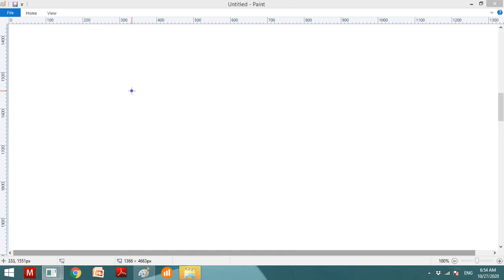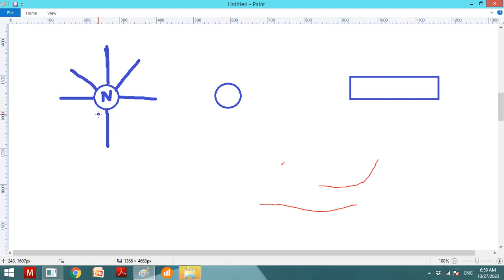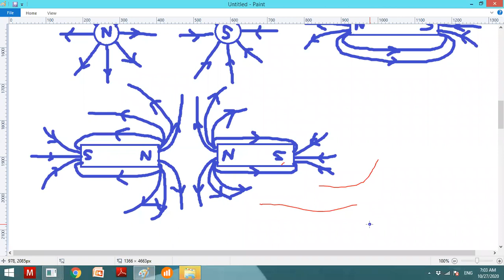Advanced Level Physics magnetic Fields 02